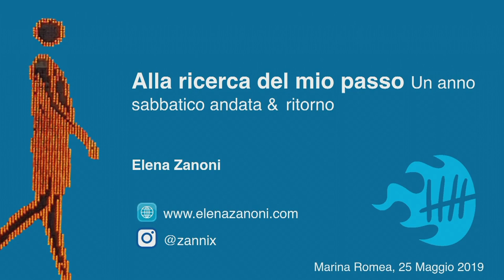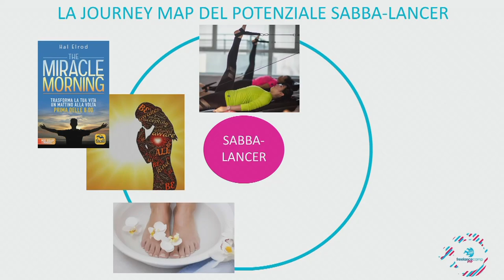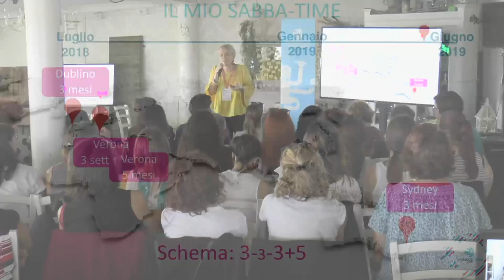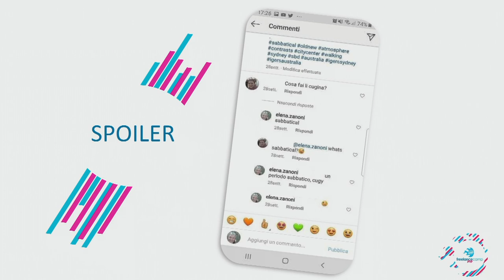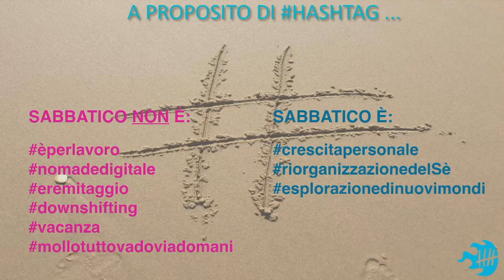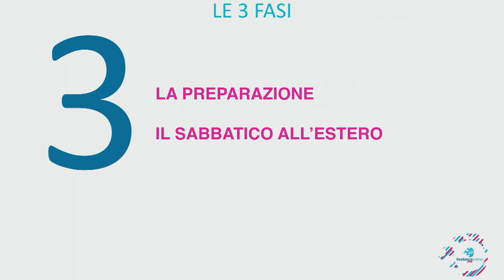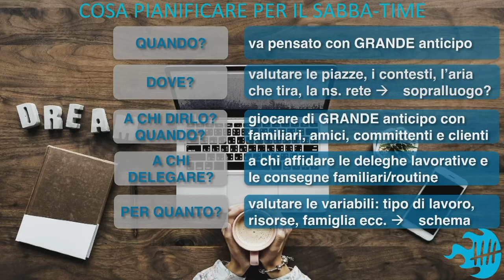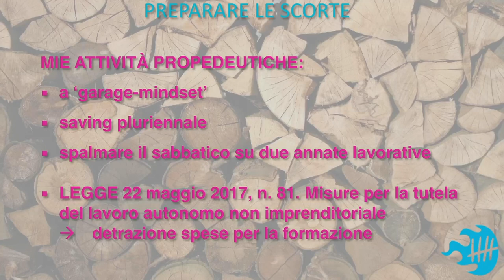Elena Zanoni - Alla ricerca del mio passo: un anno sabbatico andata e ritorno - Freelancecamp MR 19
Il mio anno sabbatico: 6 mesi all’estero (Dublino e Sydney) e 6 mesi in Italia. Alcuni aspetti di utilità strategica e pratica se stai pensando di farne uno anche tu.